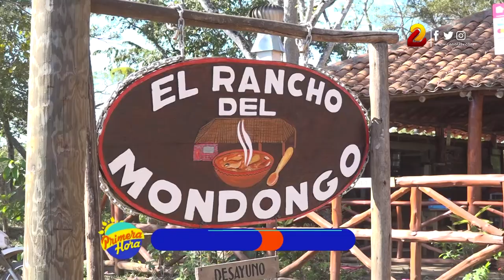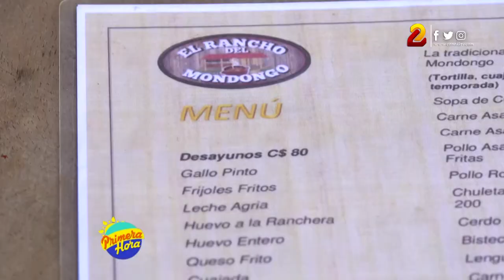Masatepe y las riquísimas Sopa de Mondongo desde "Rancho del Mondongo"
El equipo de Primera Hora se trasladó hasta Masatepe, haciendo una parada obligatoria en el Rancho del Mondongo".